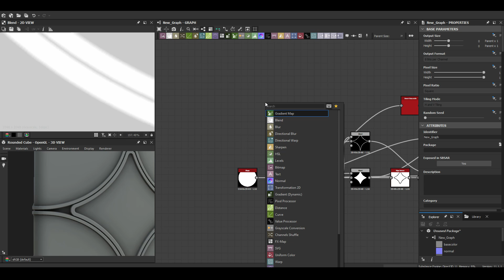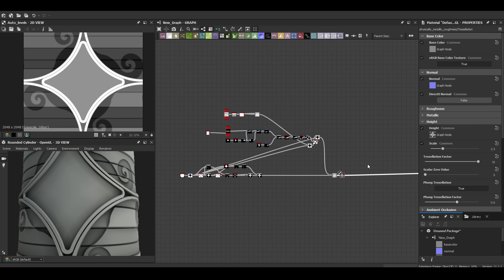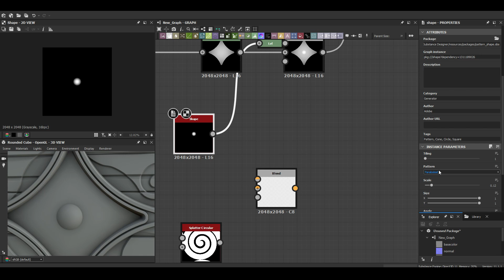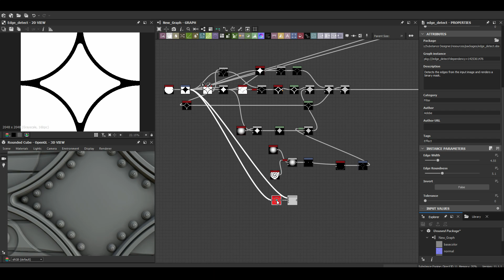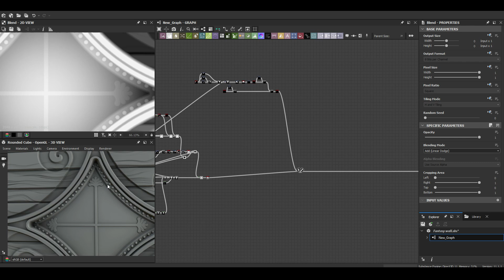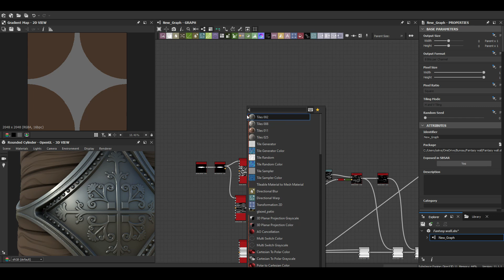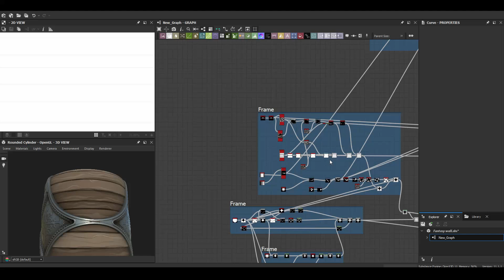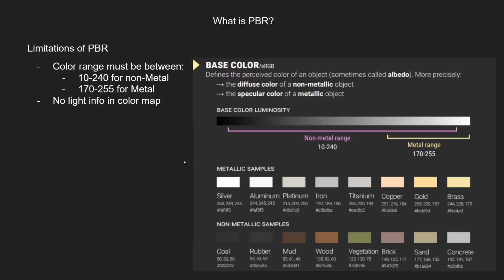Stylized Wood in Substance 3D Designer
jattello - Castlevania: Circle of the Moon - Full soundtrack (ost) Remake/Arranged